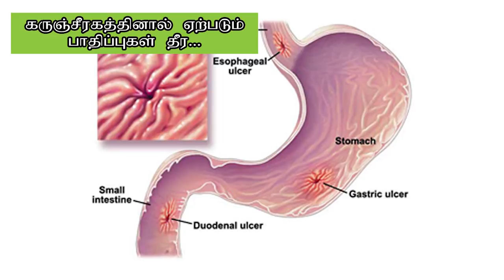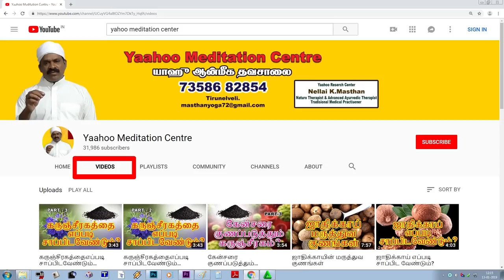கருஜீரகத்தினால் ஏற்படும் பாதிப்புகள் தீர..? Black Seed Side Effects & Remedies/7358682854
கருஜீரகத்தினால்  ஏற்படும் பாதிப்புகள் தீர..?  Black Seed Side Effects & Remedies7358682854